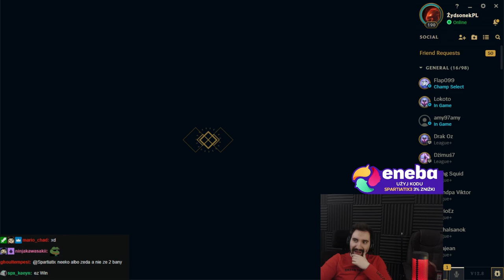STARAM SIĘ WYCARROWAĆ MAŁPISZONY KTÓRE TRAFIŁEM W GOLDZIE *EZREAL 1V9* [ POŁOWA KILLI TEAMU XD ]